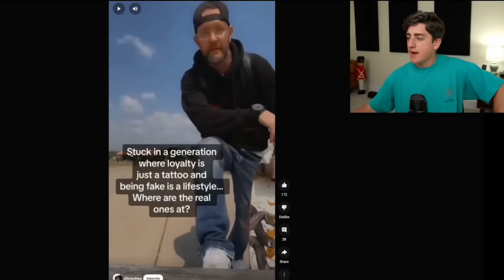Where are the real ones